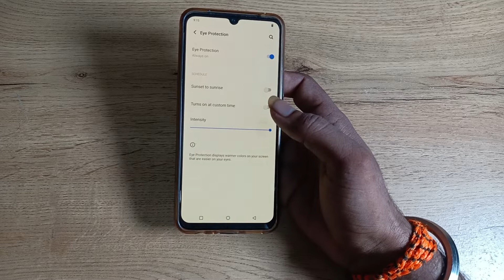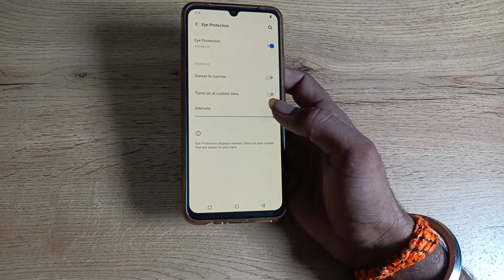how to on off eyes protection in vivo S1 pro , eyes protection on off kaise karen